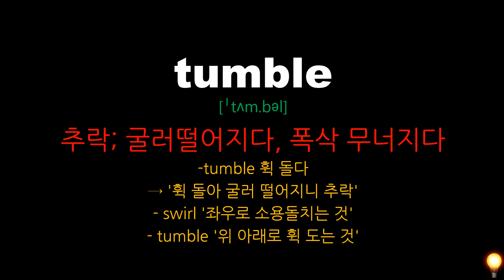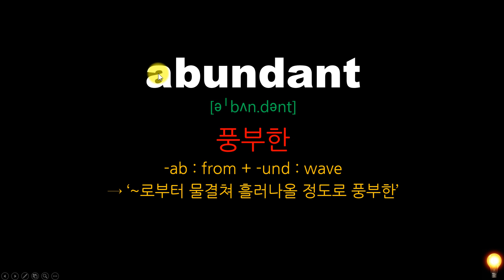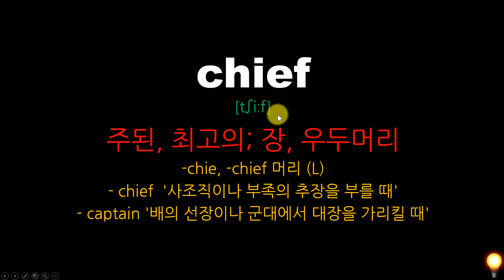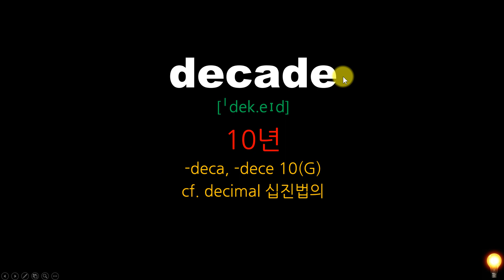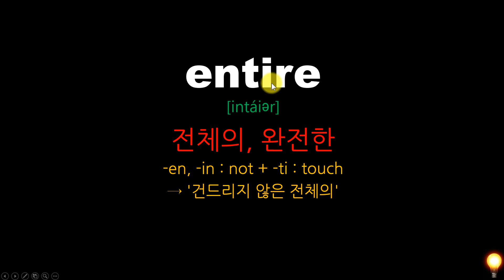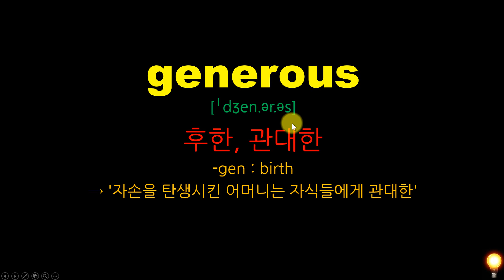85일차 영포자1등급만들기 수능영단어 어원편 2521~2550 by 어원연구소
85일차 영포자1등급만들기 수능영단어 어원편 2521~2550 by 어원연구소